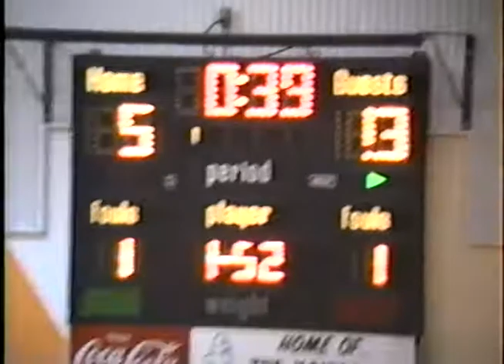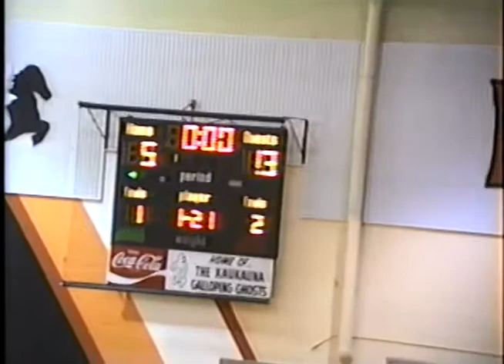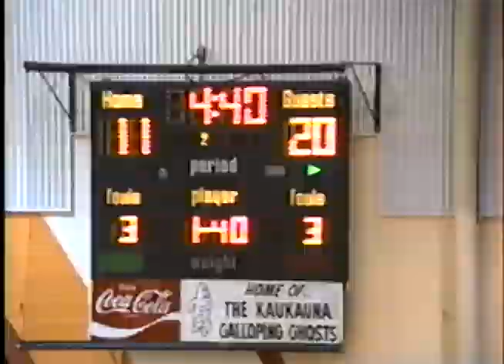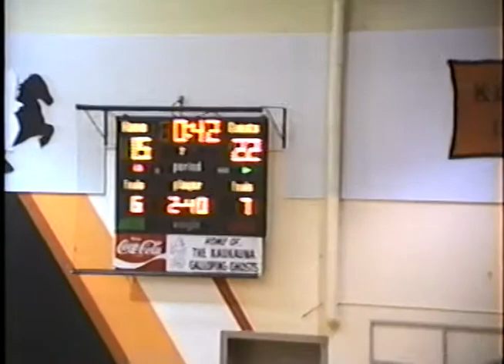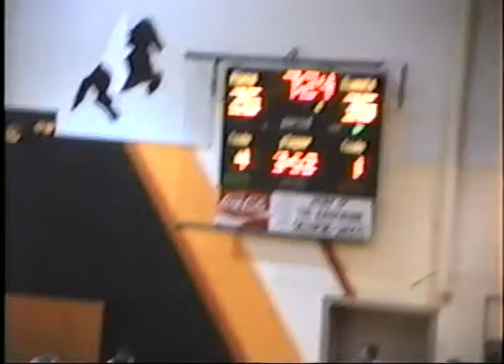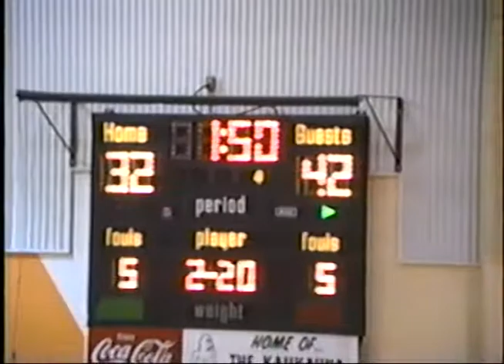Fondy48 @ Kaukauna36 December 13 1994